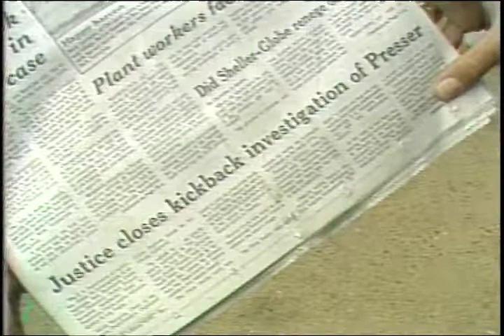NOBA Presser WEWS TV5 10 10 1982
The controversy between teamster leader Jackie Presser and The Plain Dealer. Coverage by WEWS TV5. Used with permission by Lisa Lewis at the Northeast Ohio Broadcast Archives at John Carroll University,